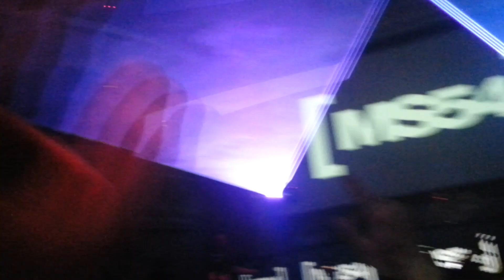Myon & Shane 54 - Strangers (LIVE)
Live @ Ruby Skye 9/19/2013